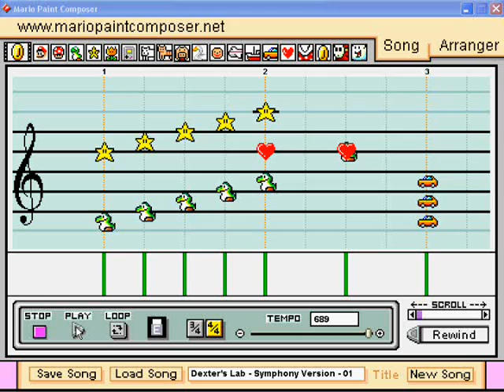Dexter's Laboratory - Mario Paint Composer 2.0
#27.  I'm very happy with this one!

The Real Symphony soundset is amazing. =D